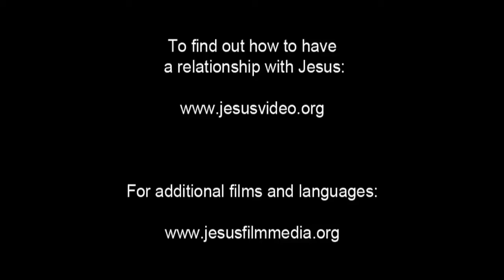JESUS, (Punjabi), Jairus's Daughter Brought Back to Life